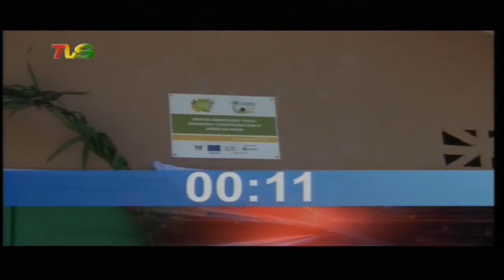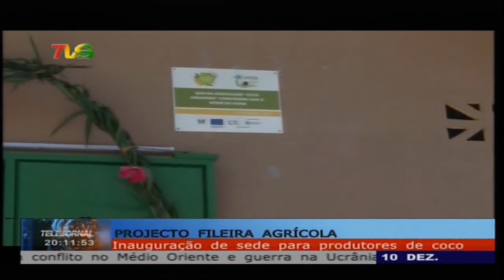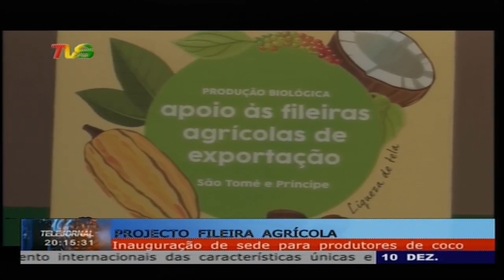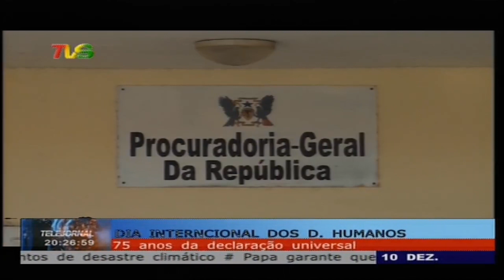TELEJORNAL 10 12 2023